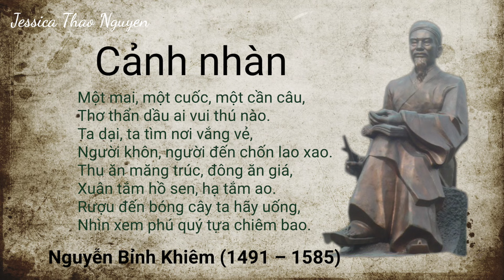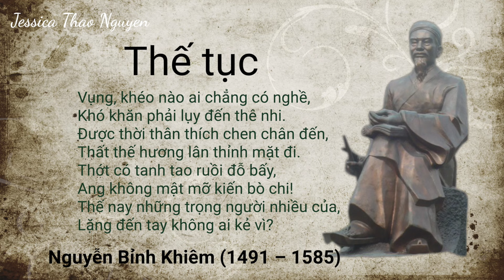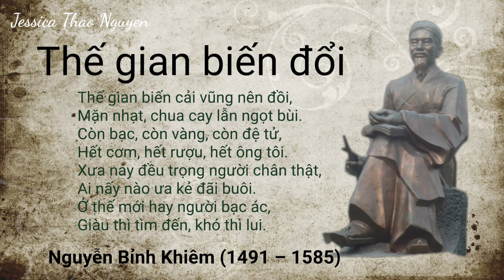5 bài thơ nổi tiếng của Nguyễn Bỉnh Khiêm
Mời bạn cùng xem: 5 bài thơ nổi tiếng của Nguyễn Bỉnh Khiêm
Giọng đọc: Jessica Thao Nguyen
Khóa học do Jessica hướng dẫn:
🎙️Bí quyết để có giọng nói truyền cảm: